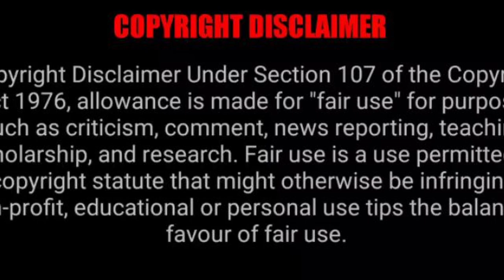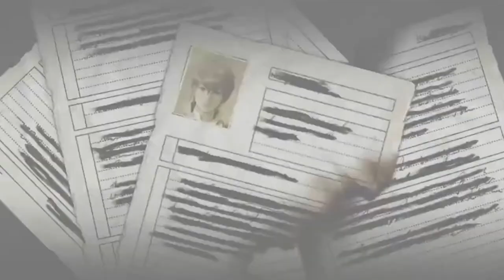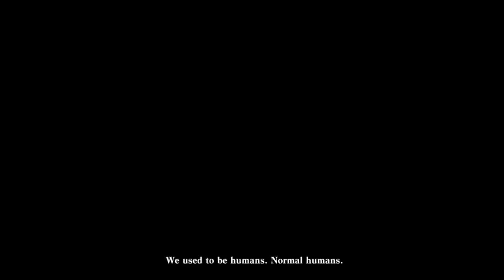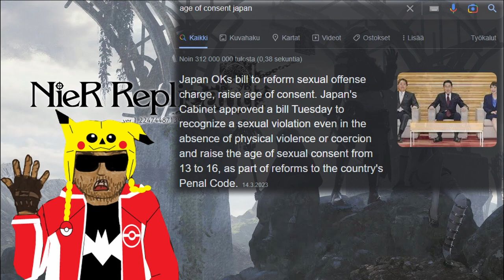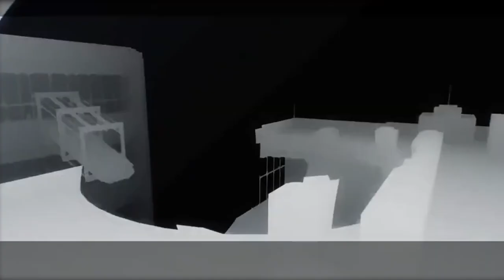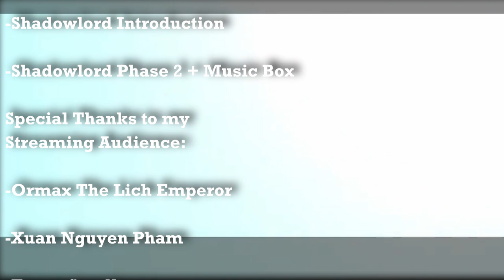NieR: Replicant Part 2 - He Grew Up To Be An Extremist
This video is part 2 out of 4 on my review series of NieR Replicant ver.1.22474487139... In this part I go over the second half of the game where we play as the grown up brother protagonist and all the optimism from the the childhood half is gone.